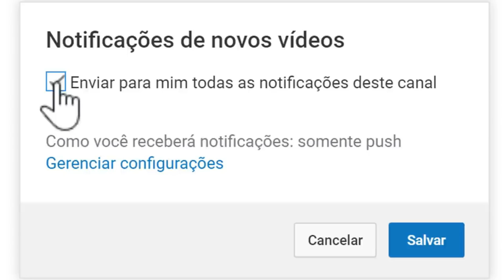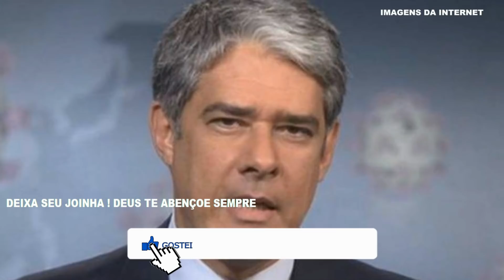URGENTE !! PERDEMOS QUERIDO APRESENTADOR LUTO.| WILLIAM BONNER DA GLOBO.| GRANDE NOME SOFREU INFARTO